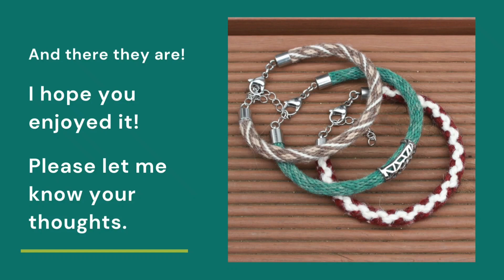KUMIHIMO BRACELETS TUTORIAL - intermediate | Kumihimo Kit with ethical alpaca yarn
Alpacappella Jewellery Kumihimo Kit - intermediate; three bracelets (hand-dyed with a medium bead, petals bracelet, diamond bracelet)

I hope you enjoy it! :) Happy crafting :D Xx

0:00 - Intro
0:13 - I bracelet - Hand-dyed bracelet with a medium bead
2:50 - I bracelet - YARN ARRANGEMENT + moves
8:47 - I bracelet - Glueing
12:43 - II bracelet - Petals bracelet
14:05 - II bracelet - YARN ARRANGEMENT + moves
19:17 - III bracelet - Diamond bracelet
19:23 - III bracelet - YARN ARRANGEMENT + moves